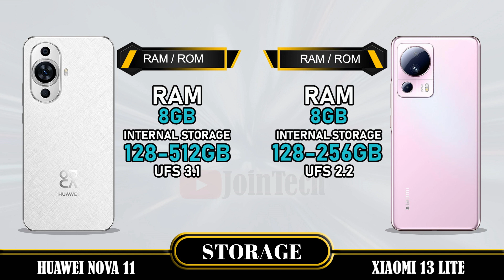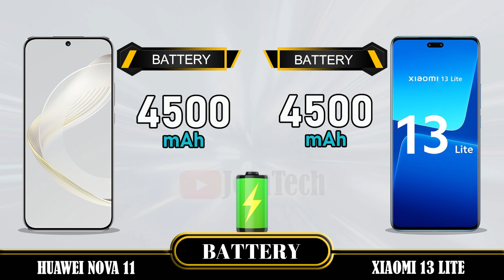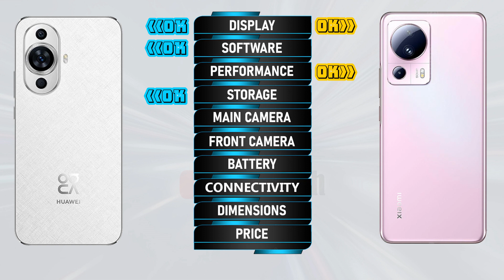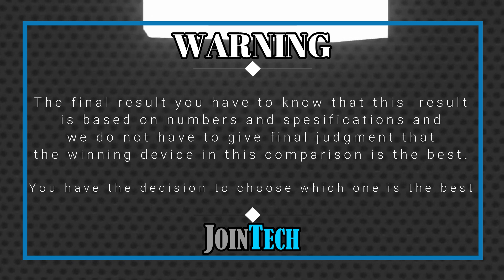HUAWEI NOVA 11 VS XIAOMI 13 LITE FULL SPECIFICATIONS COMPARISON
Huawei Nova 11 VS Xiaomi 13 Lite | Comparison | Review | Unboxing | Price | Antutu Score
We provide a detailed first look at the Huawei Nova 11, including hands-on specifications and features. The data is sourced from the manufacturer's laboratory, and the actual data may differ due to test environment conditions. You can find the specs and unboxing information for the Huawei Nova 11 in our comparison review. Share your first impressions and any tests you conducted in the comments section, especially when comparing it to the Xiaomi 13 Lite. Please note that any Google data used in this video is purely for illustrative purposes, and we cannot guarantee the accuracy (100%) of the information presented.
🔔 Turn on the bell for new upload notification 🔔
Please To:
Hello there,
For smartphones around $100:
For smartphones around $150:
► Video Content :
00:00 Intro
00:21 Best Display?
01:20 Best Software?
01:35 Best Performance?
02:03 Best Storage?
02:19 Best Main Camera?
02:48 Best Front Camera?
03:13 Best Battery?
03:34 Best Connectivity?
04:14 Best Dimensions?
04:43 Best Price?
04:52 Best Result?
05:06 Outro
Huawei Nova 11 vs Xiaomi 13 Lite full specifications
Xiaomi 13 Lite vs Huawei Nova 11 full specifications
Huawei Nova 11 vs Xiaomi 13 Lite comparison
Xiaomi 13 Lite vs Huawei Nova 11 comparison
Huawei Nova 11 vs Xiaomi 13 Lite
Xiaomi 13 Lite Vs Huawei Nova 11